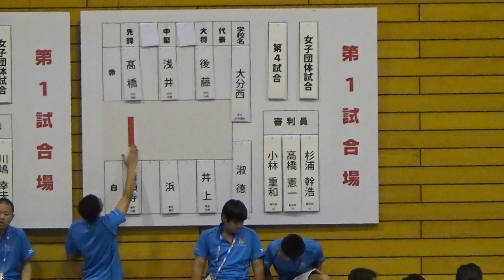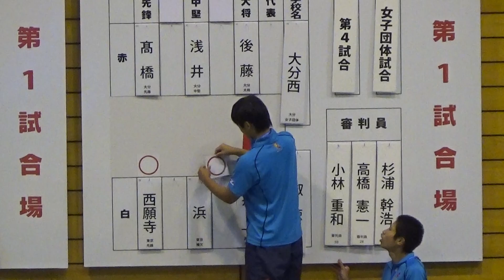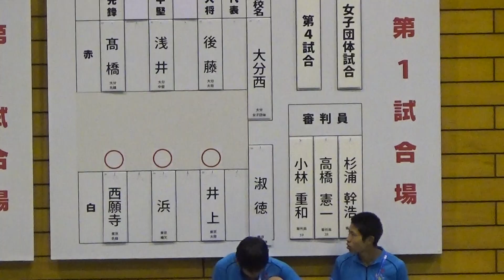2015年IH 柔道 女子 団体 1回戦 大分西（大分）vs 淑徳（東京）